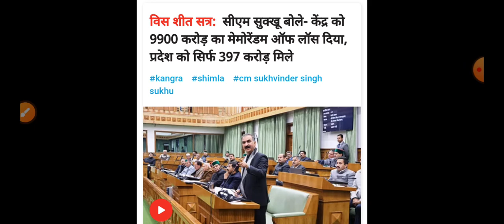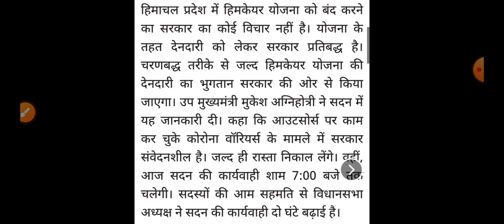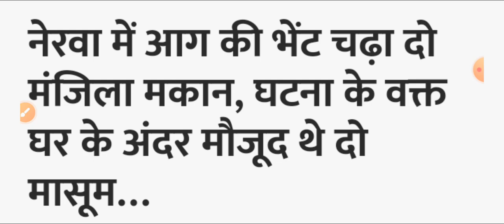हिमाचल,शाम 5 बजे की TOP 10 ताजा खबरें,Himachal Pradesh Breaking News